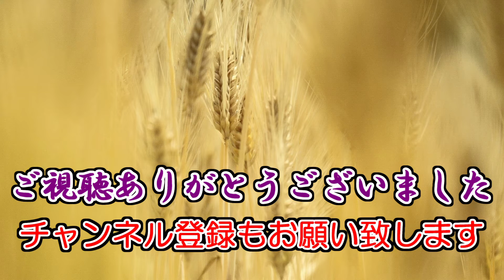あったか～いんだから♪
寒い日に食べる熱いうどんは格別ですね。身体の芯まで暖まります。
皆さんは寒い日は何を召し上がっていらっしゃいますか。
うどんはおすすめですよヾ(⌒▽⌒）ゞ